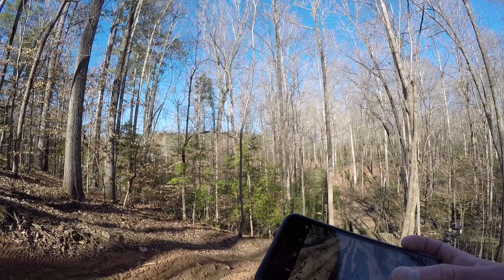NCMP - Day of Mud. ;-/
First ride on the 2013 TXC310R.  I enjoyed it but too much mud to have fun.  Not sure what I was doing to wipe out on an angled branch.  I usually handle those fine.  Hard to tell how much mud was everywhere - everything was fairly wet.  Hoping for some dry warm riding days soon enough!